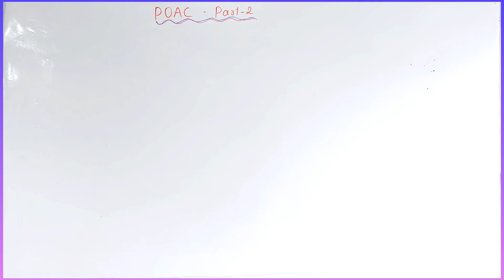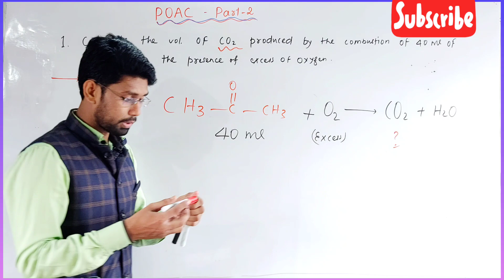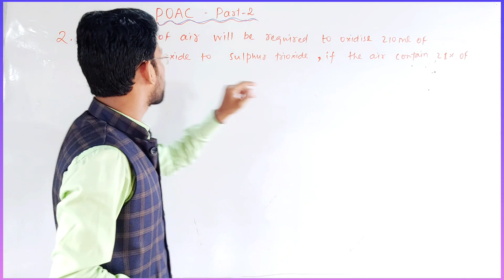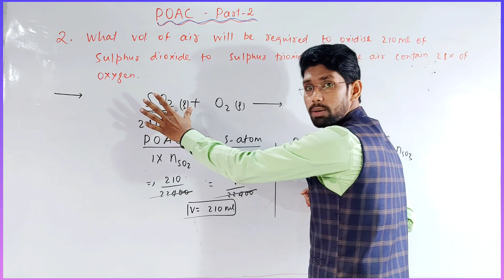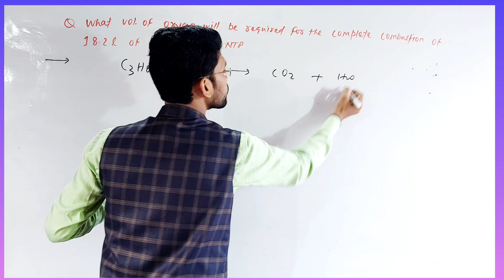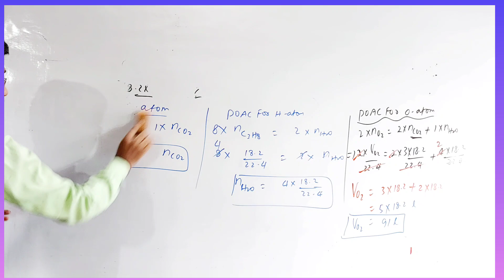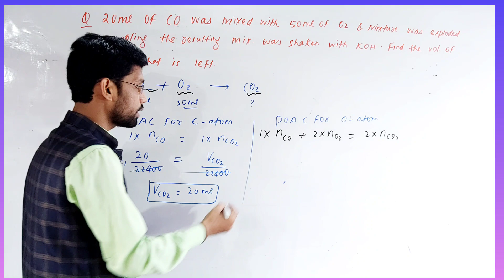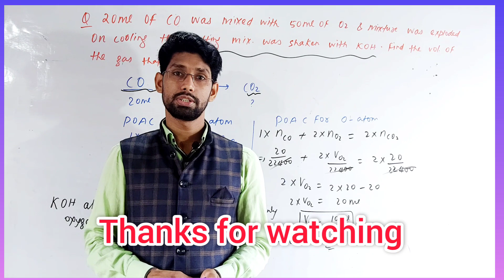POAC-2 || Class-11th STOICHIOMETRY-1 lec13